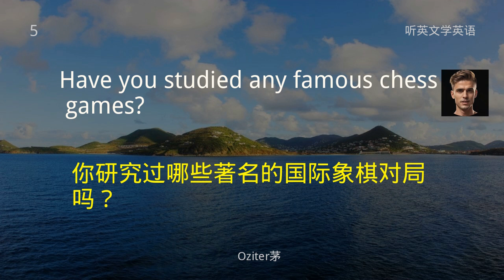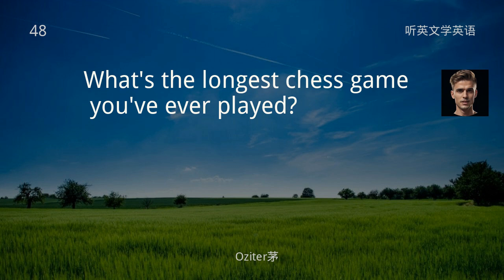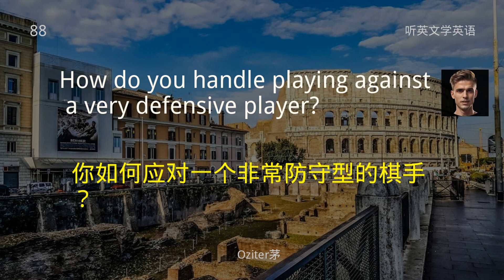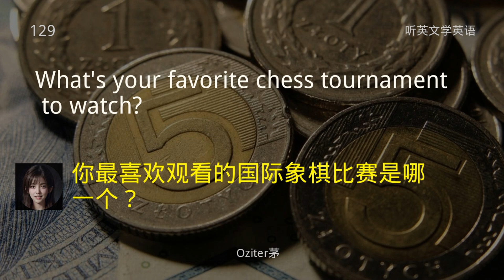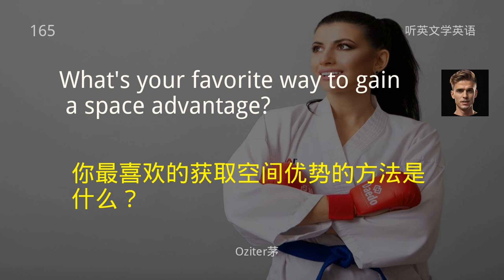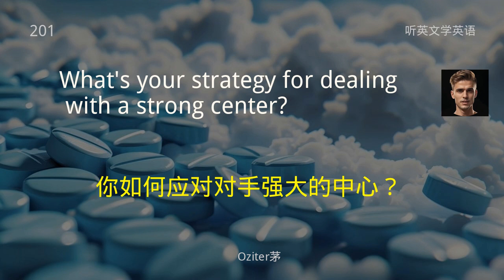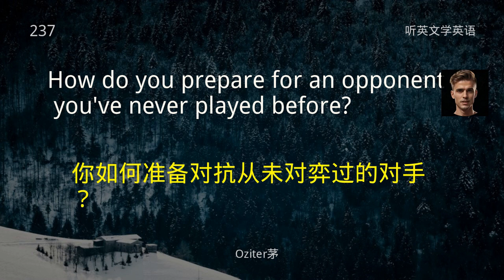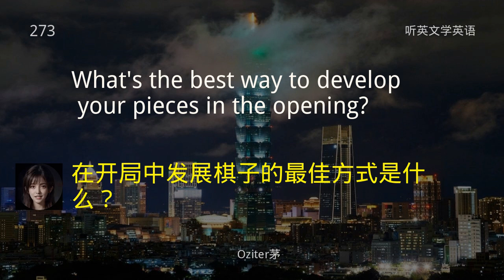国际象棋爱好者必备，国际象棋交流的实用短句，国际象棋对话全指南，国际象棋英语速成，轻松交流国际象棋提升你的国际象棋英语表达能力，国际象棋场景英语对话，国际象棋英语对话大揭秘，轻松掌握国际象棋英语。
在这段视频中，我们将带你学习国际象棋中常用的英语对话。不论你是在棋盘前对弈还是在线下棋，这里都有你需要的实用英语短句。通过详细的例句和对话演示，让你在国际象棋交流中自信表达，轻松提升棋艺。观看这段视频，提升你的国际象棋英语能力，享受无障碍的棋艺交流体验吧！
▶︎ 最低点差的稳定外汇交易平台(免费注册)：
本期节目讲：
我们将带你学习国际象棋中常用的英语对话。不论你是在棋盘前对弈还是在线下棋，这里都有你需要的实用英语短句。通过详细的例句和对话演示，让你在国际象棋交流中自信表达，轻松提升棋艺，国际象棋爱好者必备，国际象棋交流的实用短句，国际象棋对话全指南，国际象棋英语速成，轻松交流国际象棋提升你的国际象棋英语表达能力。